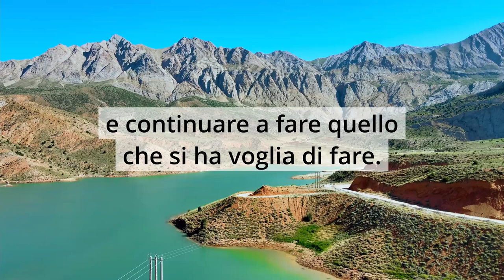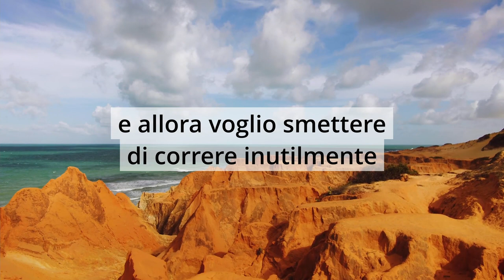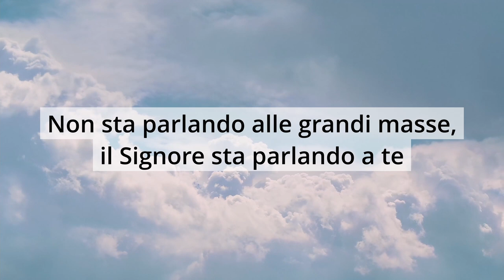"La fiducia del credente" - Breve Riflessione - Daniele Ramunno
Lo sviato è colui che ha ricevuto la parola del Signore, ma forse, in un momento di debolezza e di confusione inizia a non sentirsi più soddisfatto da quella parola.
Inizia così a cercare qualche altro modo per poter azzittire la sua coscienza e continuare a fare quello che ha voglia di fare lontano da Dio.
Noi da quando abbiamo conosciuto il Signore, abbiamo sperimentato che la sottomissione a Dio, porta solo un gran bene alle nostre vite e grandi benedizioni.
La parola di Dio a volte ci chiama a reprimere i nostri istinti e a volte questo può essere duro per noi, ma anche questo ci porta a ricevere grandi benedizioni.
Oggi vogliamo parlare della fiducia del credente.
Come leggiamo nel salmo 40 al verso 4 "Beato l'uomo che ripone nel Signore la sua fiducia e non si rivolge ai superbi, ne a chi segue la menzogna."
È Dio che agisce e che ci aiuta, affinché noi possiamo riporre la nostra fiducia in Lui e non abbiamo scuse perché questo è un impegno che si è preso Dio personalmente.
La Sua parola è dolce, ma è anche forte, penetra nell'intimo e ci porta automaticamente a fidarci completamente di Dio.
Da cosa sei sfiduciato?
Caro credente, cara anima, cosa ti sta portando ad essere uno scoraggiato?
Quasi al punto di dire come troviamo in Lamentazioni: "è sparita la mia fiducia, non ho più speranza nel Signore".
L'Eterno regna sovrano su tutti, su tutte le nostre delusioni.
Vogliamo quindi smettere di correre inutilmente dietro a cose che non soddisfano il nostro cuore;
a cose che non producono alcun tipo di ricchezza;
a cose che non possono darci la fiducia di cui abbiamo bisogno.
"Ho voluto istruirti oggi, sì proprio te!"
Il Signore non sta parlando alle grandi masse, ma sta parlando personalmente a te, proprio a te che stai leggendo.
Il Signore si è preso questo incarico perché il Suo desiderio è che noi potessimo avere un cuore ben istruito.
Quando Dio parla c'è una motivazione ben precisa:
La parola non giunge mai a caso perché è lo Spirito di Dio che conosce e che scruta i nostri cuori affinché noi possiamo ricevere questa meravigliosa parola.